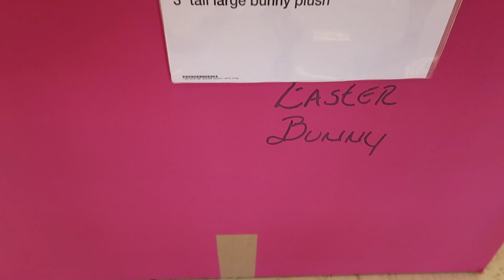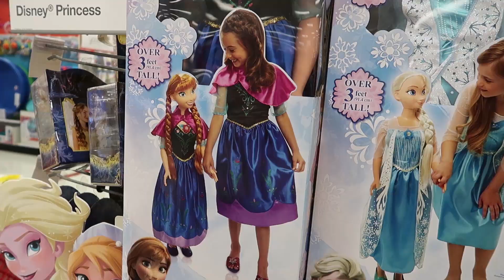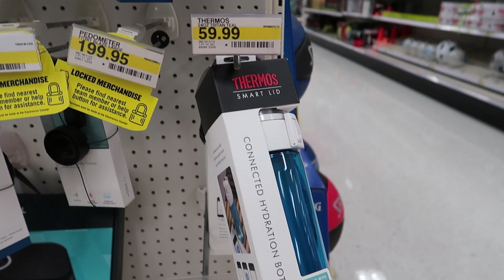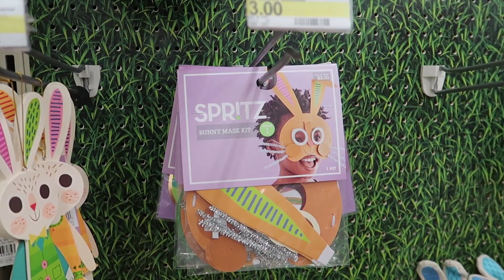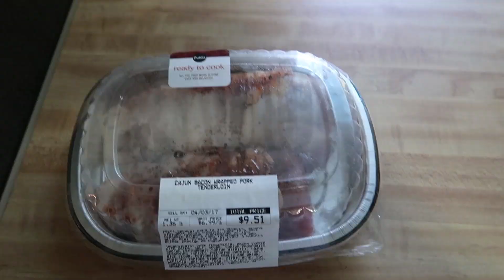Nightmare Fuel At Target, Jenn Loves Doll Hair & Putting In The New Pool Pump!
In today's vlog we head to Target to see what fun Easter things they have out now! Then we go home and Tim gets his new pool pump in the mail, so he puts it together and intalls it! While he's doing that I make some bacon wrapped pork loin for dinner and we watch the beautiful sunset. Then after all that hard work, we watch Fantastic Beasts & Where To Find Them. It was pretty okay, we're glad we finally got to watch it.